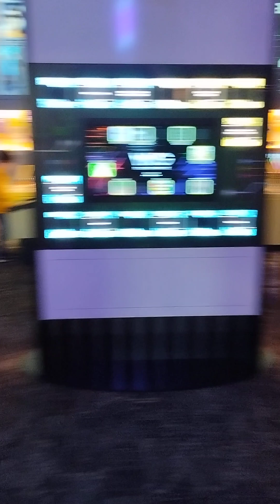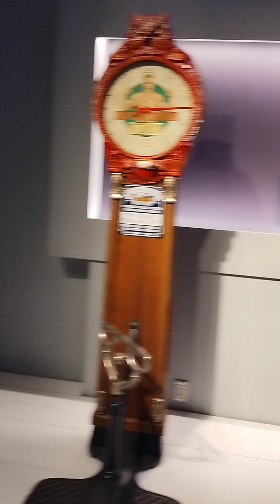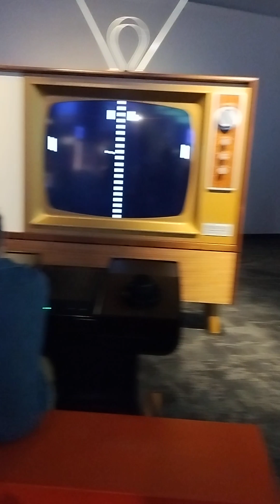evolution 🧬 of Video Games at Strong Museum of Play Rochester NY